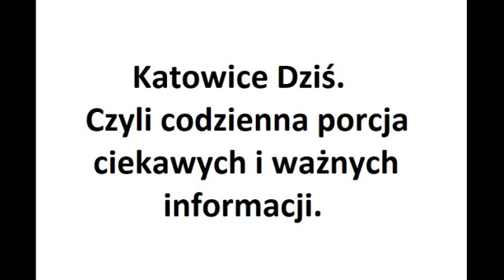Popularna aplikacja z wirusem. Wykradła już mnóstwo pieniędzy. Katowice Dziś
Nasze dzisiejsze informacje podajemy i linkujemy poniżej w miarę publikowania ich na
Zaglądaj więc tutaj co jakiś czas, by znaleźć nowe informacje i nowe linki. Poniżej informacje z dziś.

1. Bardzo ciekawy sondaż wyborczy. Wśród ośmiu przebadanych miast są również Katowice.

2. Uderzenie w polskich, czeskich i niemieckojęzycznych użytkowników Androida. Popularna aplikacja z wirusem. Wykradła już mnóstwo pieniędzy.

To nam pomoże w dotarciu z tą informacją do innych. Mat. fot. info w tekście.